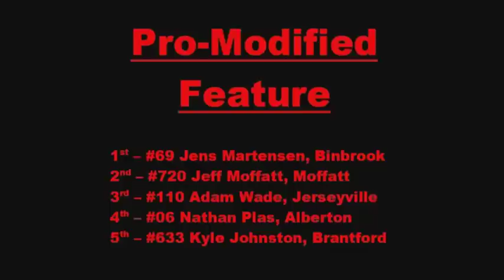2014 Rocton Fair Demolition Derby Pro Modified Feature